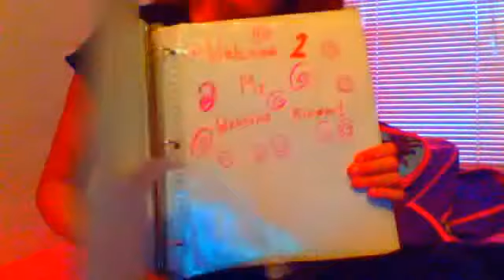MY BRAND NEW WEBKINZ BINDER